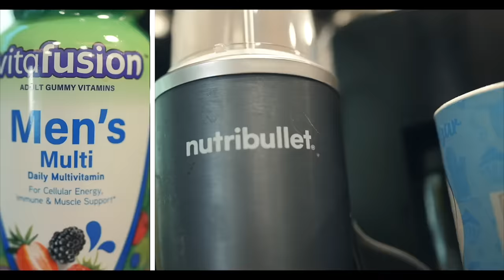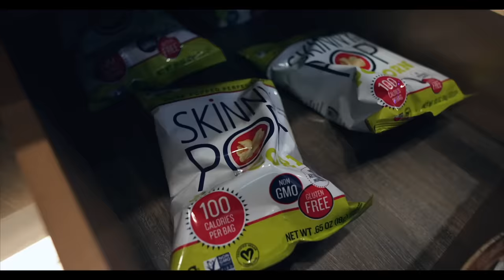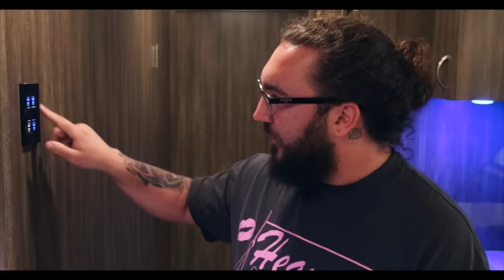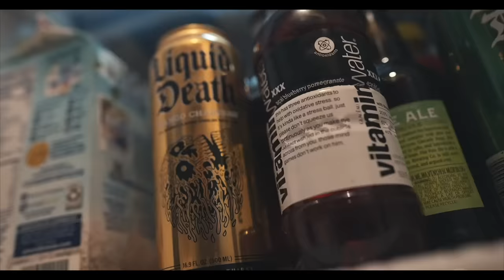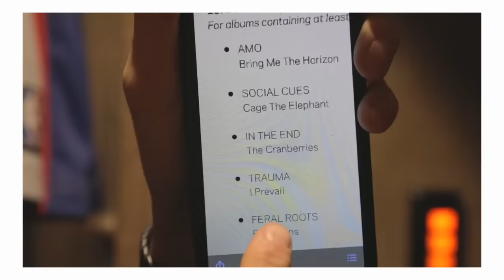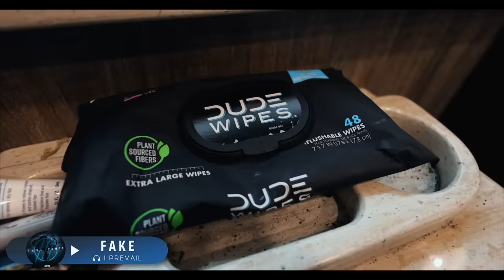Inside Our $1,000,000 Tour Bus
Ever wonder what it's like inside a $1,000,000 tour bus? Well, here you go.

I Prevail is:
Brian Burkheiser - Clean Vocals
Eric Vanlerberghe - Harsh Vocals
Steve Menoian - Lead Guitar
Dylan Bowman - Rhythm Guitar
Gabe Helguera - Drums